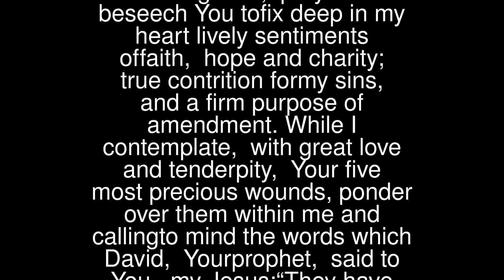Before a Crucifix II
Look down upon me, good and gentle Jesus,while before Your face I humbly kneel and,with burning soul, pray and beseech You tofix deep in my heart lively sentiments offaith, hope and charity; true contrition formy sins, and a firm purpose of amendment.While I contemplate, with great love and tenderpity, Your five most precious wounds,ponder over them within me and callingto mind the words which David, Yourprophet, said to You, my Jesus:“They have pierced My hands and My feet,they have numbered all My bones.”
 ••• Praying Is Loving •••